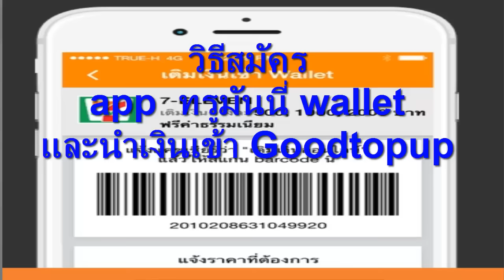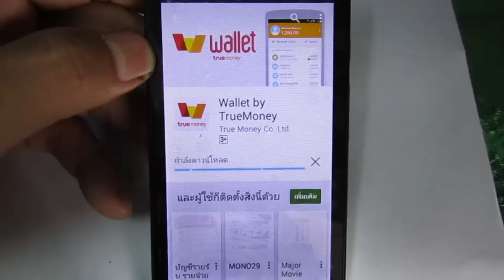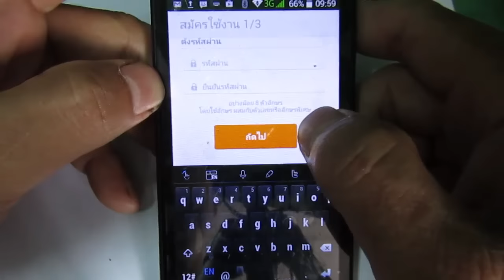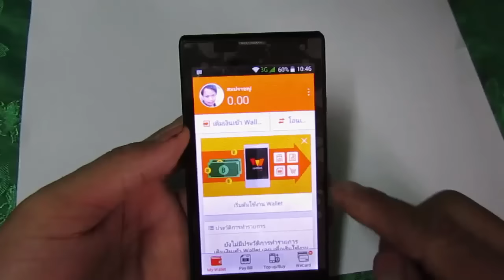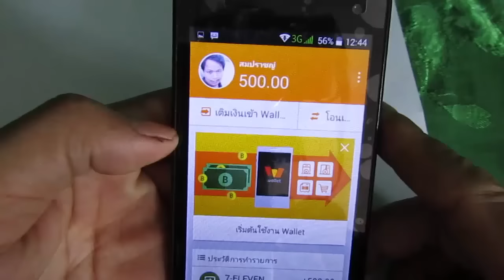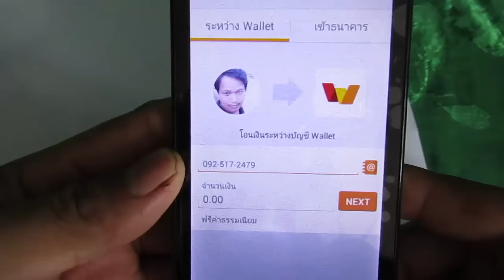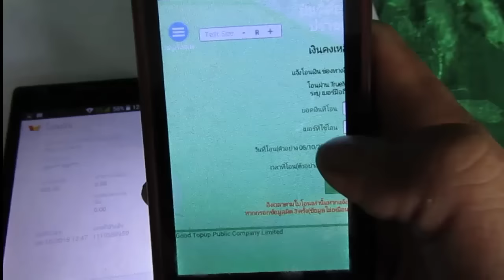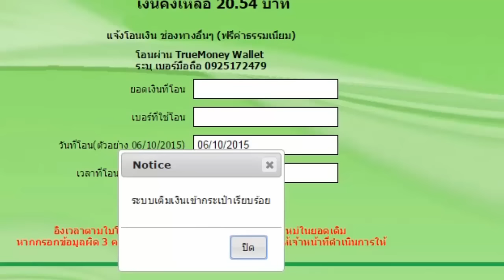การสมัคร app ทรูมันนี่ walletและนำเงิน เข้ากูดท๊อปอัปครับ(ตอนที่1)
ตรงข้อ  ความให้เราใส่เลข ระหัสสมาชิกเงินจะเข้าเลยครับอัตโนมั้ติ

วิธีการนำเงินเข้าผ่าน ทรูมันนี่เข้ากูดท๊อปอัปครับ(ตอนที่1)